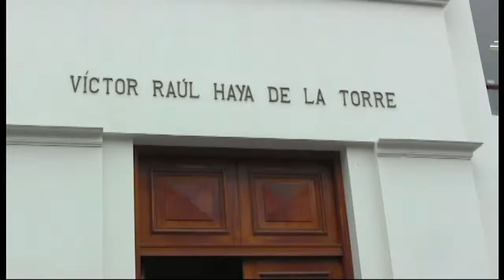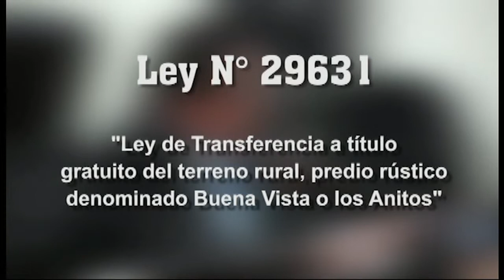CONSEJERO MARCIAL PALOMINO EXIGE A CONGRESISTAS CUMPLIMIENTO DE LEY LOS ANITOS BARRANCA